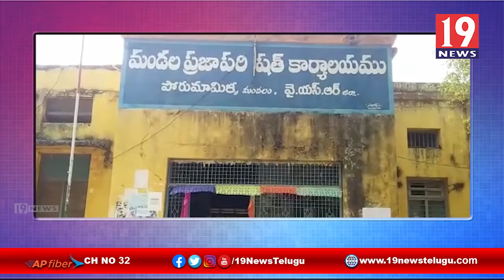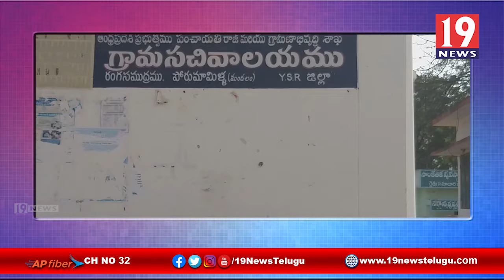పంచాయితీ ఎన్నికల ప్రక్రియలో భాగంగా పోరుమామిళ్లలో పోలీసులు బందోబస్తు - కడప జిల్లా